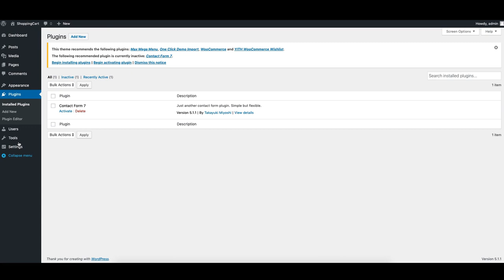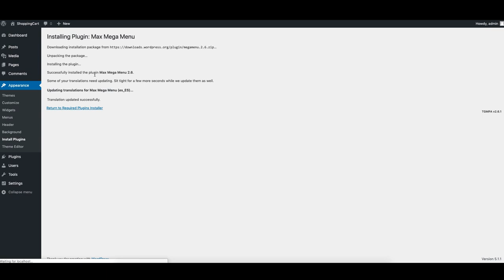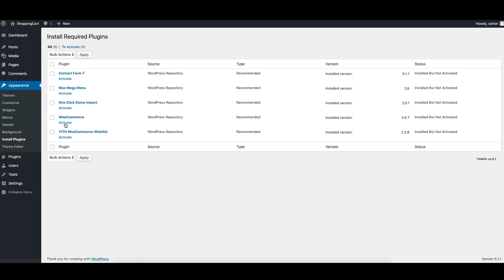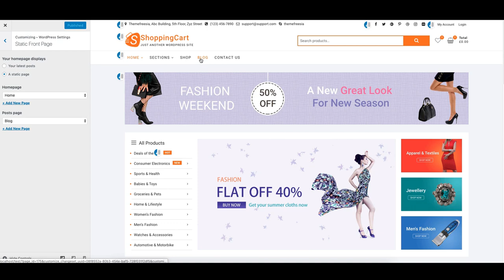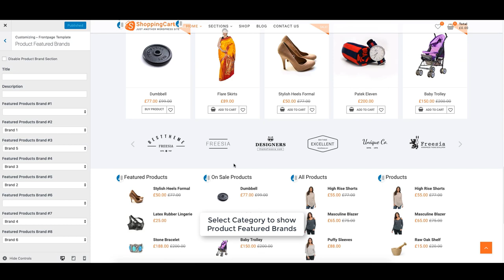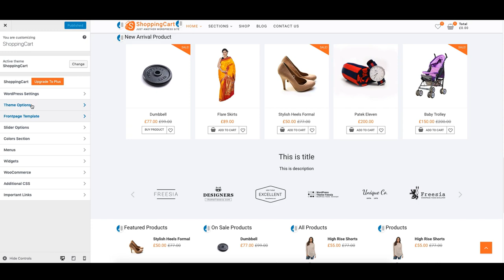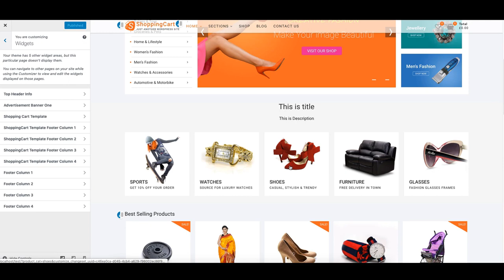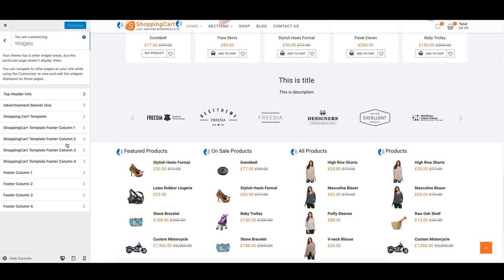ShoppingCart - One click demo import - Best Wordpress Shopping Site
ShoppingCart is a beautiful theme especially build for Store, eCommerce, Shop and also fits for any kind of Shopping theme which contains all the feature you need to create a stunning website. The theme consists of well organized components so it’s easy to edit and customize everything to create a specific website for your needs. It is designed for Shopping but this is competent for every kind of site such as personal blog, ecommerce, portfolio etc. which is designed and developed by Theme Freesia. With a focus on Shopping sites, it features multiple sections on the front page as well as widgets, multiple navigation and social menus, a logo and more.